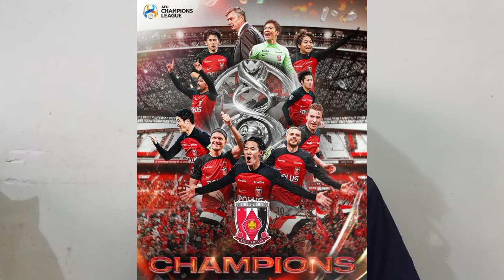Urawa Reds Diamonds ACL Champions | Shaji Prabhakaran AFC Executive Member | SAFF Club Championship